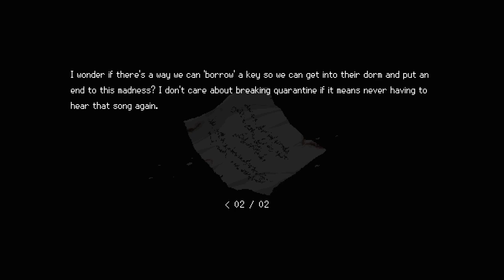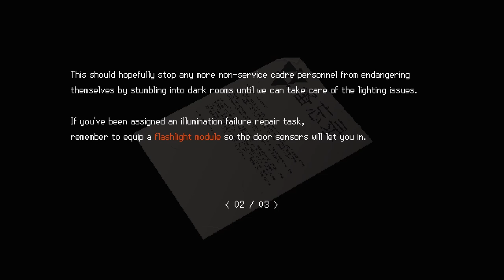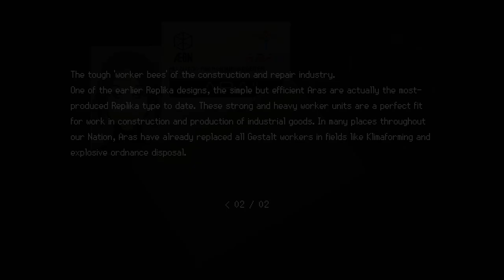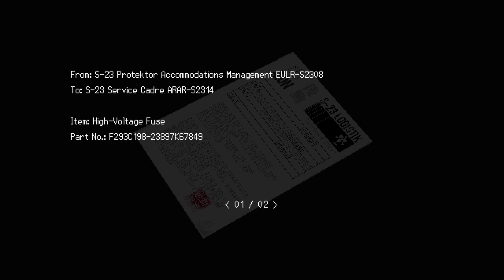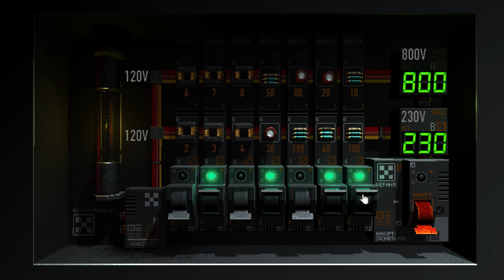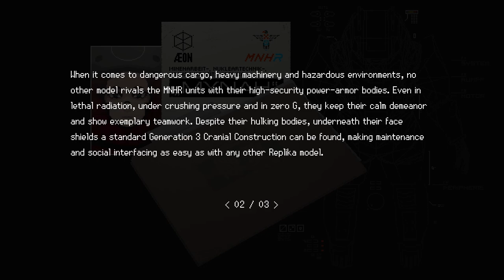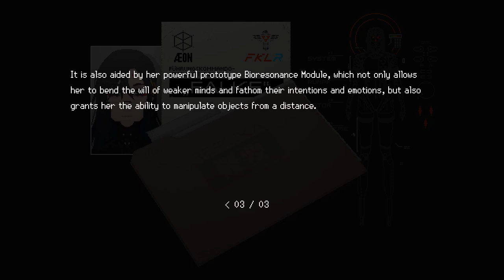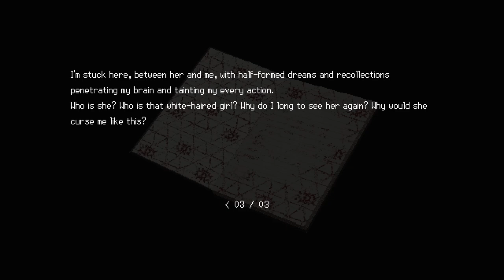SIGNALIS Ep 7 [Full Commentary]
Making use of a small lift and a ladder to explore the horrors of floor 5-8.